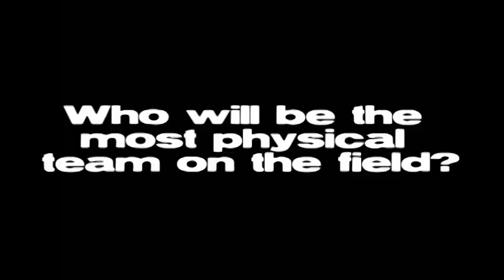Lake Travis Football 2008 Dripping Springs Highlights